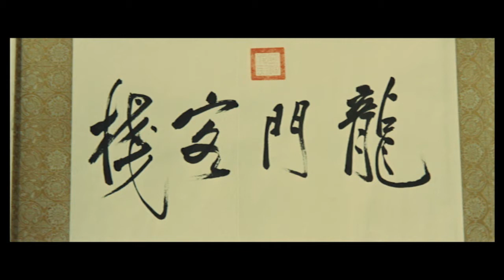龍門客棧 修復版 30s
10/27(日)光點台北19:50 、光點華山19:00
響應「2013聯合國世界影音遺產日」
全國各地戲院聯映義演，僅此一日放映一場
並請支持國家電影資料館募款保存與修復台灣老電影